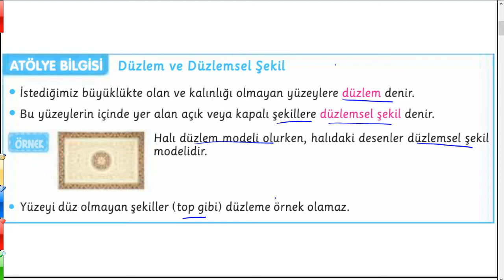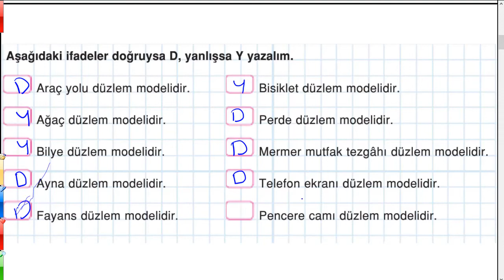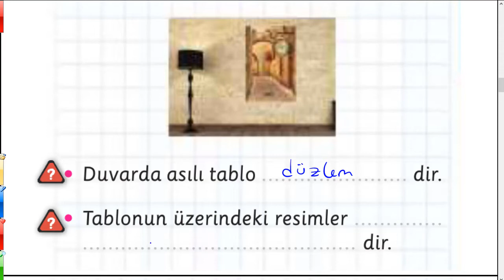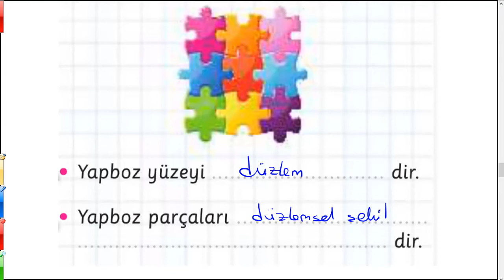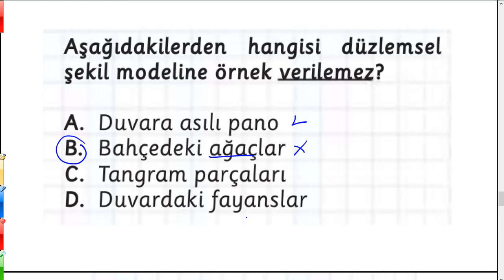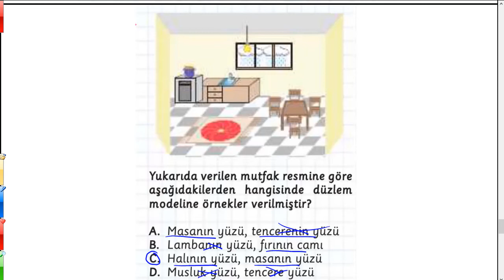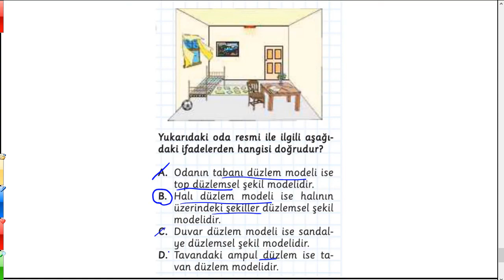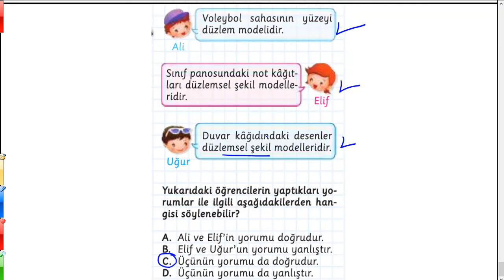4. Sınıf Matematik Dersi Düzlem Konusu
4. Sınıf Matematik Dersi Düzlem Konusunun konu anlatımı ve en çok çıkan ve zorlanan, konuyu özetleyen örneklerle desteklenmiş eğitim videosudur. Bu konuda düzlem, düzlem modeli ve düzlemsel şekil modeli kavramları işlenmiştir.